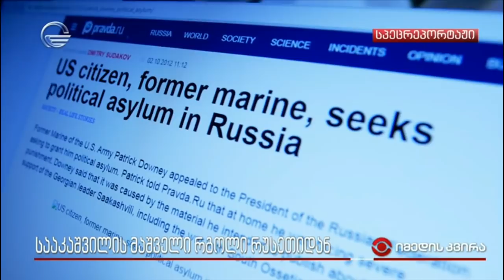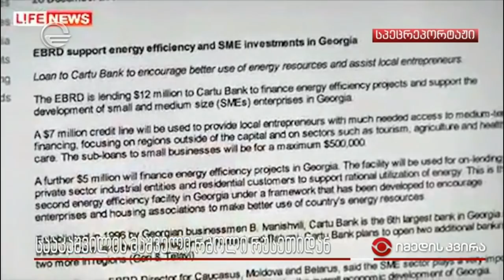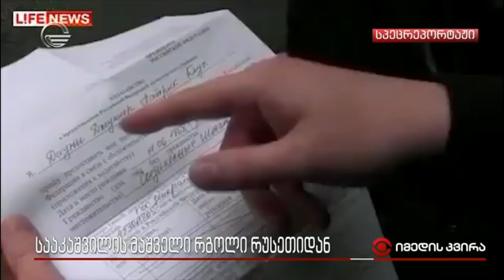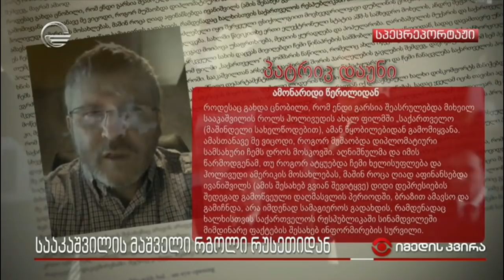სააკაშვილის მაშველი რგოლი რუსეთიდან